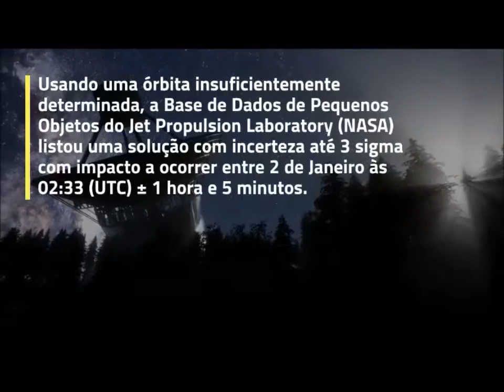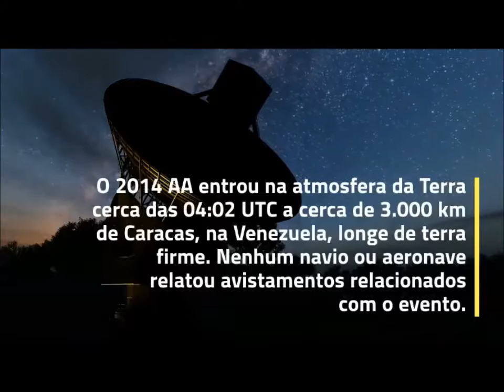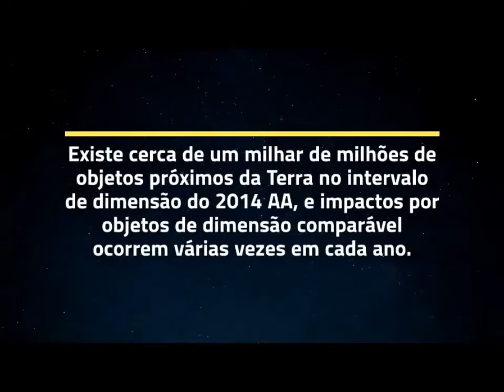O ASTEROIDE 2014 AA